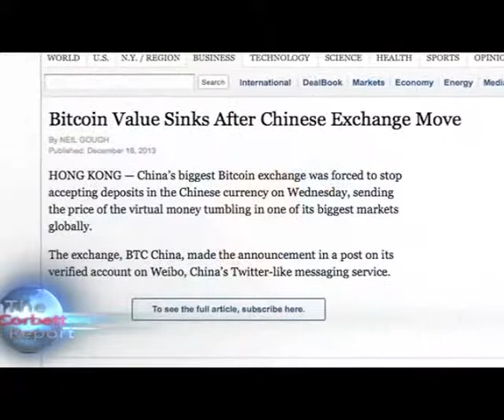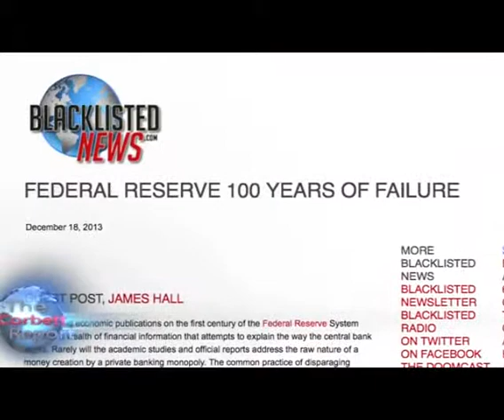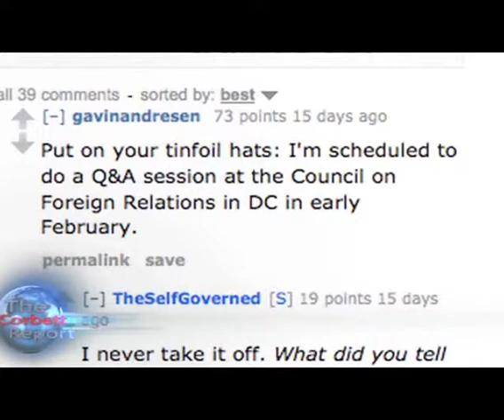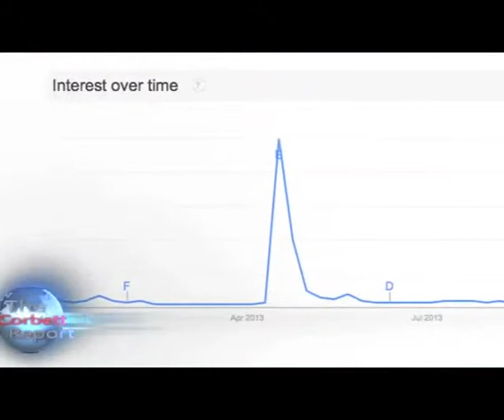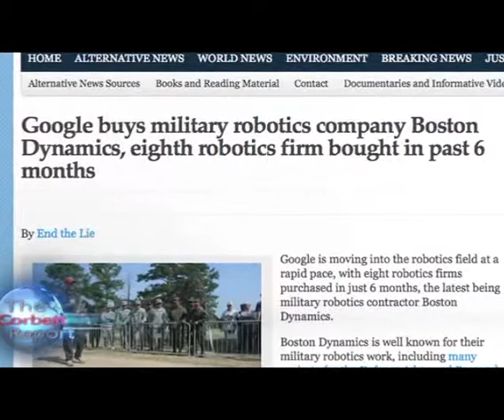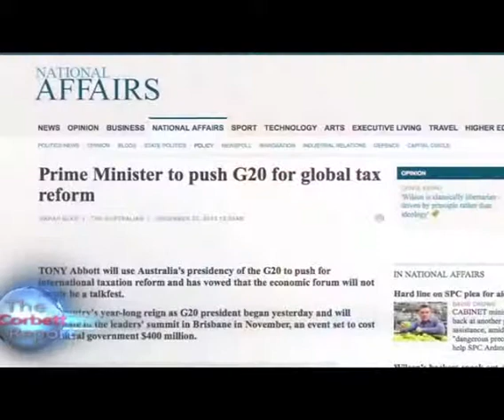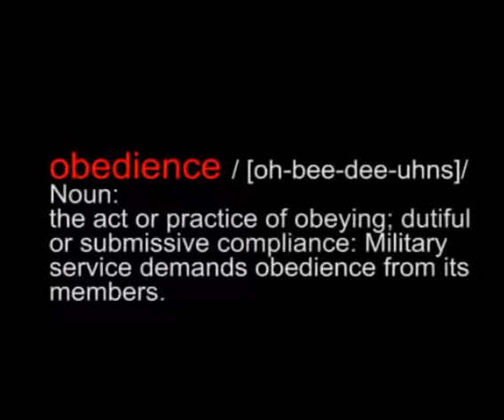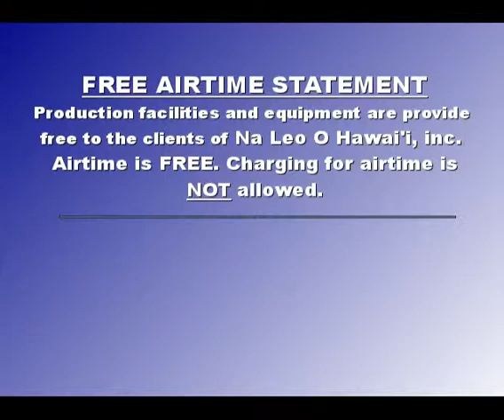Hawaii Political Reporter 01/7 2013 Wrap Up ; 2014 Trends ; Mises on Debt, War